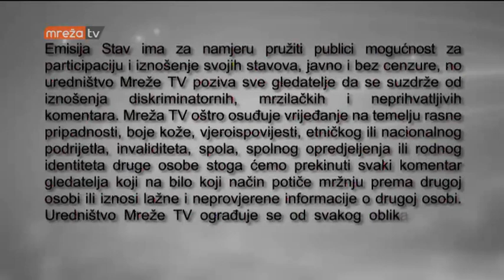STAV 15.08.2018.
MrežaTV